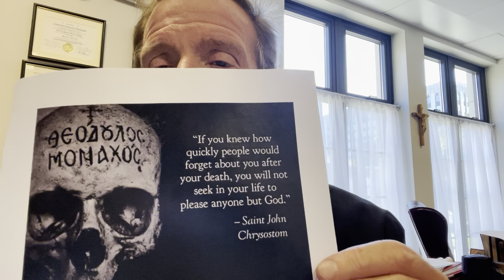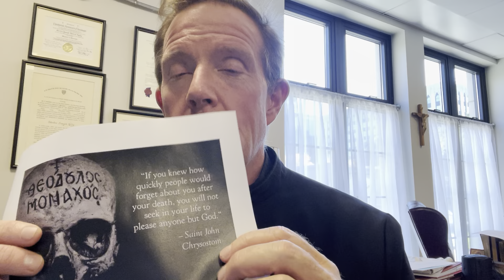Weds Morning Meditation 10/5/2022